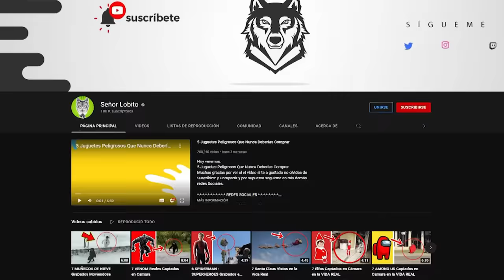5 KNUCKLES de Sonic Captados en Cámara en la Vida REAL